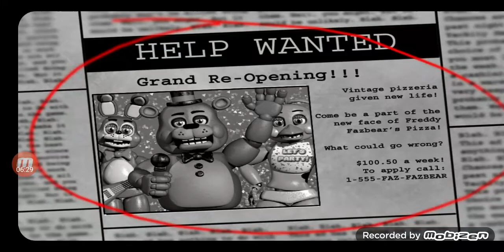jogando five Nights at freddy's 2 com o Gustavo especial de 40 inscritos